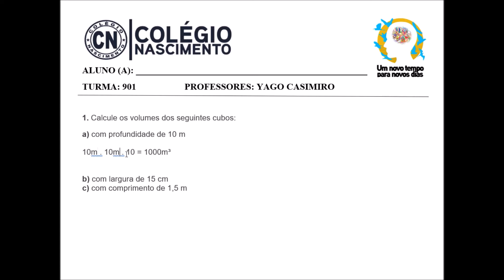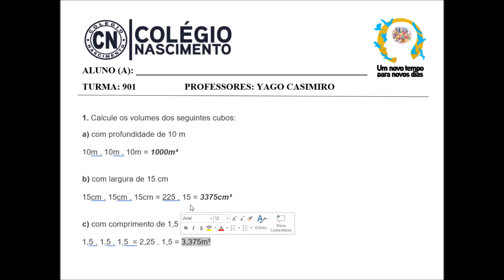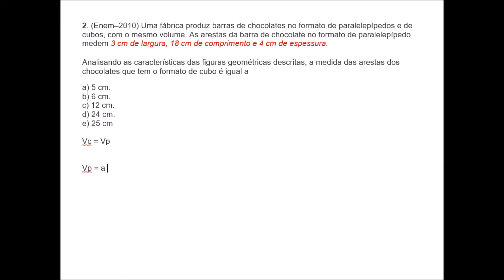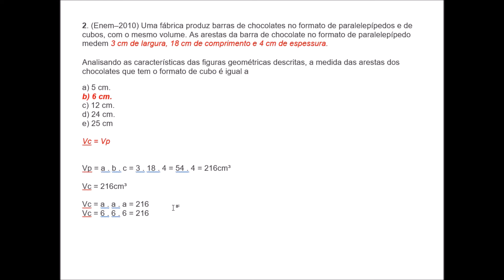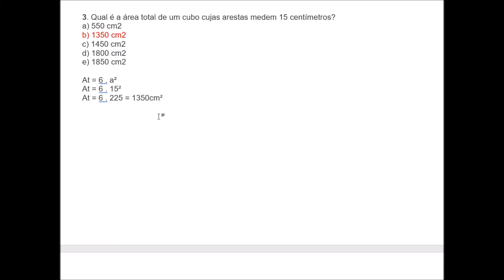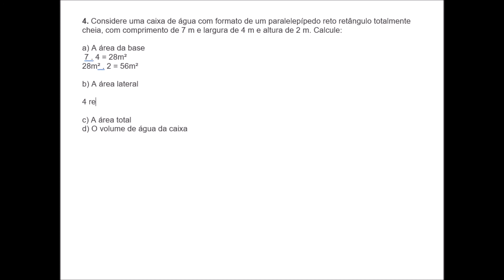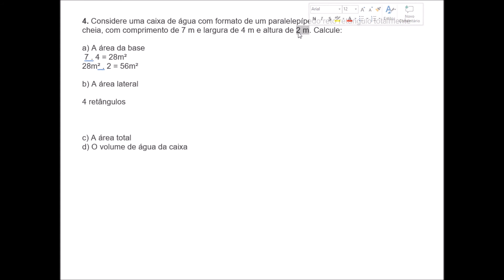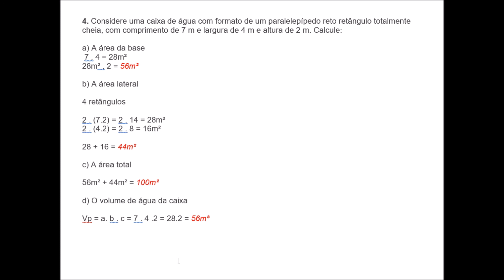Professor Yago - 901 - 26/10/2020 - Matemática